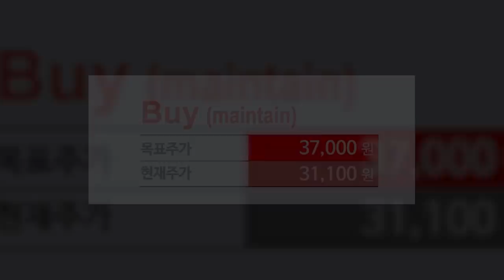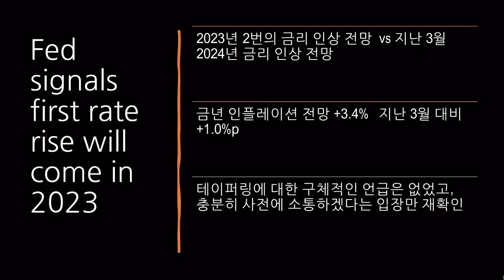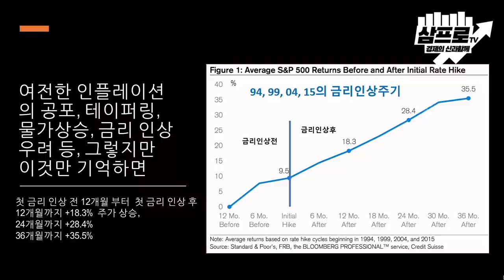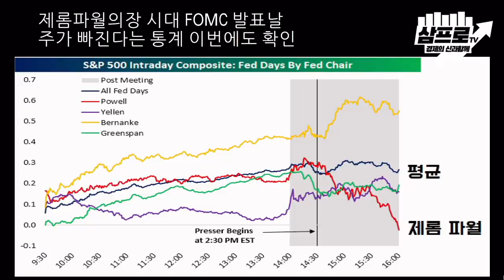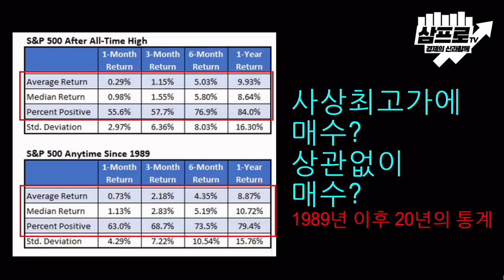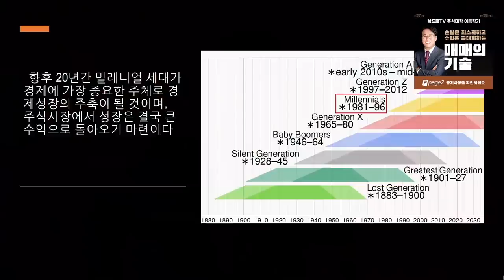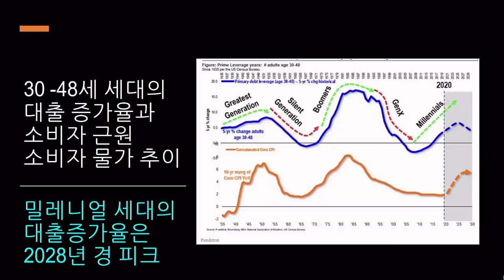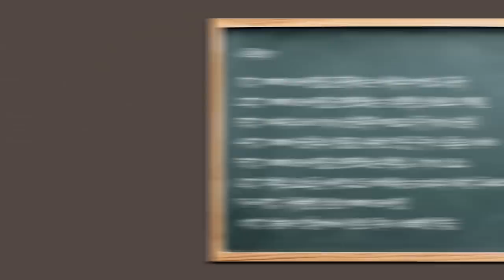[미국 시장 완전 정복] 3대 지수의 하락.. 시장의 충격은 크지 않았다? f.미국주식에미치다 이항영 대표